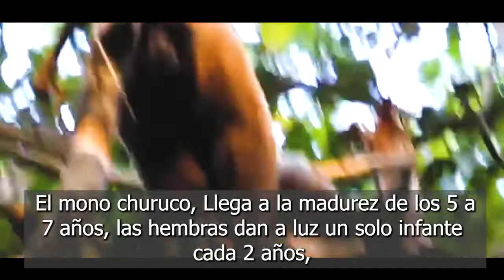¿Dónde ver monos Churucos en Colombia?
El mono lanudo colombiano o churuco (Lagothrix lugens) es una especie de primate platirrino, considerado por la UICN como especie en peligro crítico de extinción, que habita en Colombia y en Venezuela